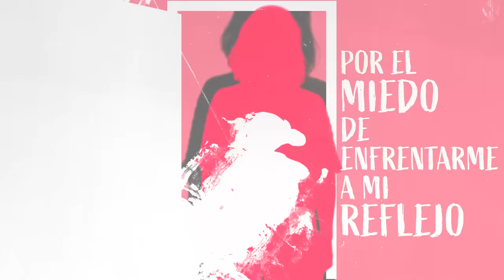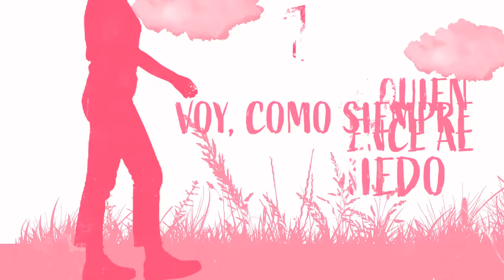Ana Torroja - Pasos de Gigante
Music video by Ana Torroja performing Pasos de Gigante. (P) 2022 Promotodo México S.A. de C.V. (OCESA Seitrack)